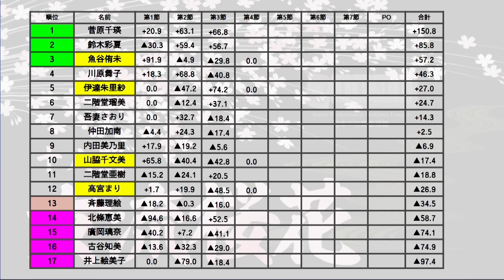【麻雀】第18期女流桜花Aリーグ第４節A卓１回戦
魚谷侑未vs高宮まりvs伊達朱里紗vs山脇千文美
解説：仲田加南
実況：部谷幸則
ルール：日本プロ麻雀連盟公式ルール